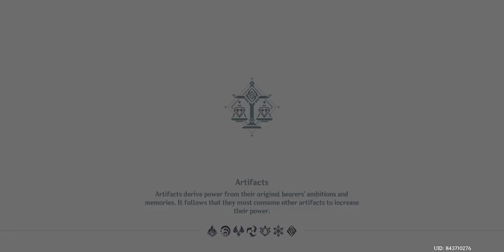Genshin Impact (Aether Gameplay) | Part 100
Untuk gamenya kalian bisa download di Play Store dengan total penyimpanan 16 GB.